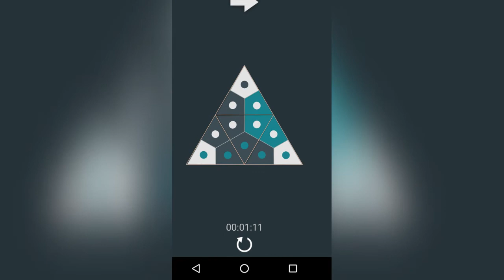Triangles starter pack (level 1-6)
Test your brain with the challenging puzzle game.
Rules are simple but finding the solution is not that easy.

The goal is to place triangles on the highlighted figure in such a way that each two adjacent triangles has its adjacent edges and circles in the same color.